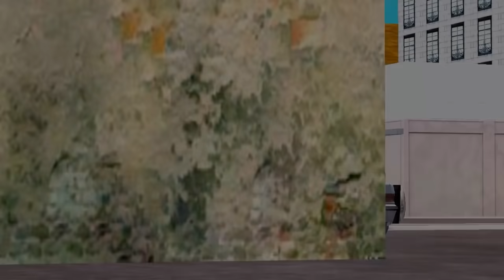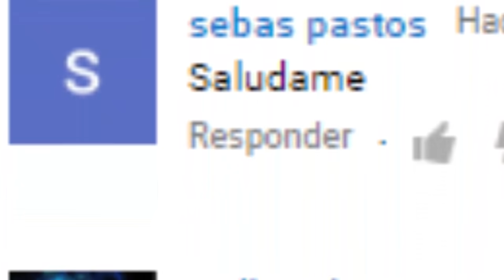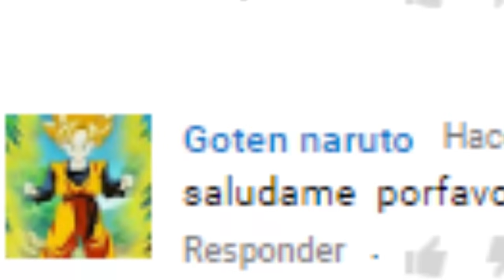Esto Ocurre si Vestimos a CJ como Sweet en la mision "The Green Sabre" GTA SA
Muy buenas a todos, yo soy ZeeMods y hoy les traigo un nuevo
video de "Esto Ocurre si Vestimos a CJ como Sweet en la mision
 "The Green Sabre" GTA SA" espero que les guste este video